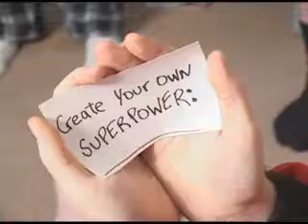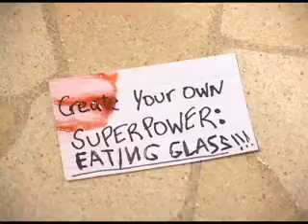Christmas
Cinematography by myself, script and direction by Shaun Vain.